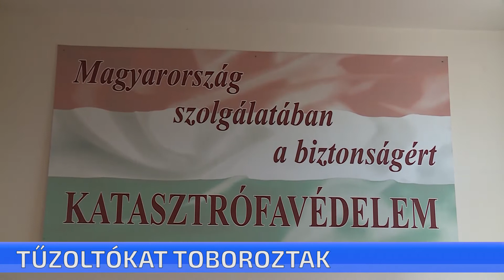Tűzoltókat toboroznak Pest megyében - Cegléden is várták a fiatalokat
Tűzoltókat toboroznak Pest megyében. Cegléden ma délelőtt várták a hivatás iránt elkötelezett fiatalokat. A jelentkezők között több olyan huszonéves is volt, akik korábban önkéntesként dolgoztak a tűzoltóságon vagy részt vettek a katasztrófavédelmi versenyeken.